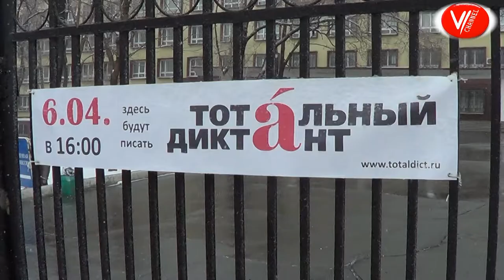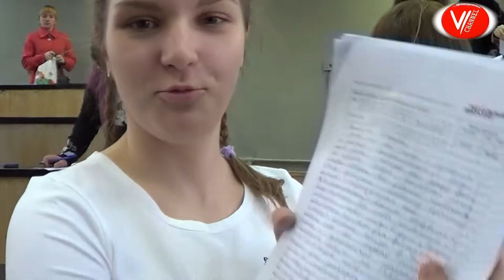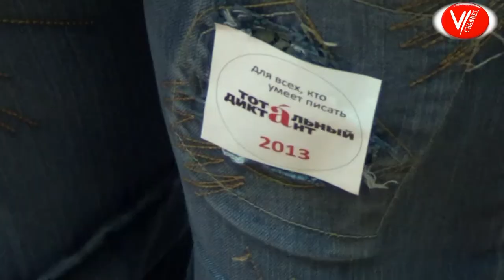V/Channel Тотальный диктант ДВФУ Владивосток